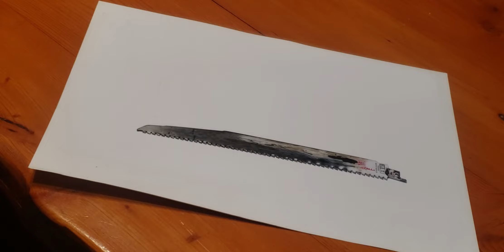Scary Sharpened Sawzall Blade Knife (Hoja de Sierra Vieja Transformada)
Enjoy my video of me transforming an old sawzall blade in to a new sharpened knife.
Disfruta de mi video transformando una vieja hoja de sierra en un nuevo cuchillo afilado.